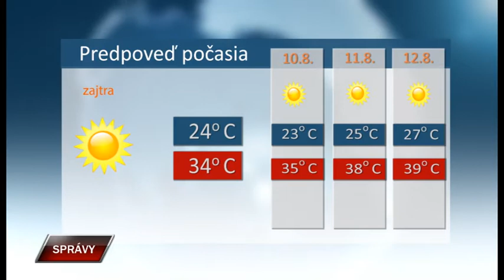Spravy 8 8 2019